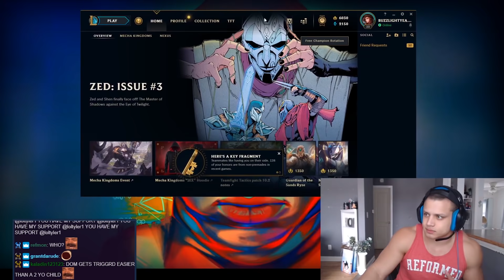SKYROCKETING THROUGH SILVER | JUNGLE VAYNE | DAY 2